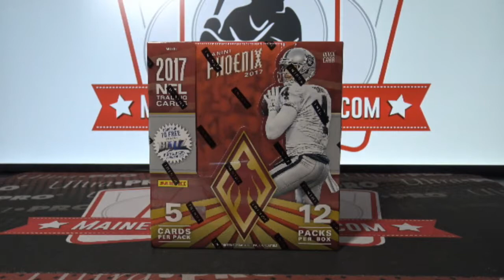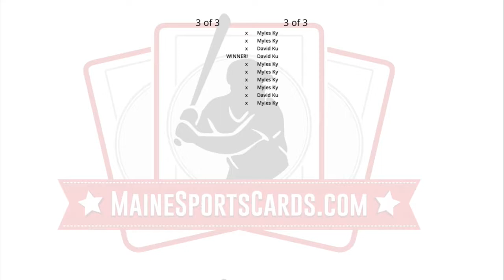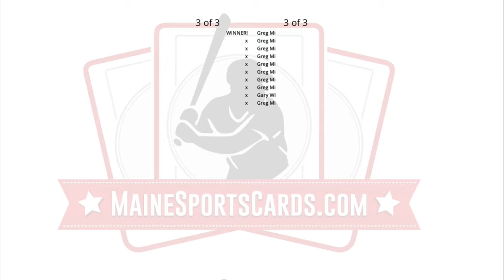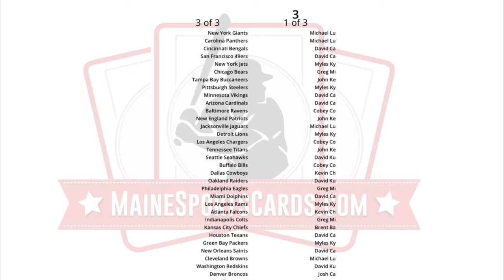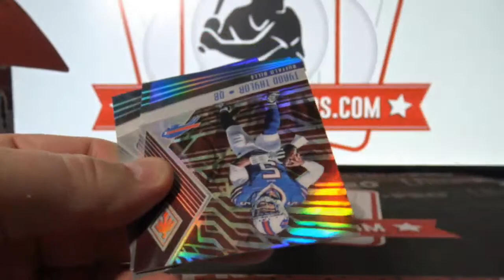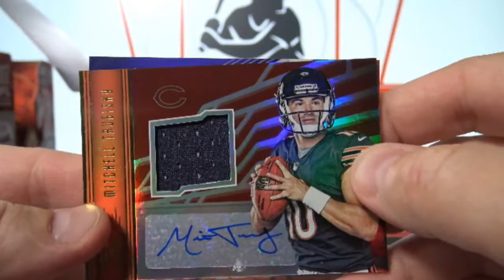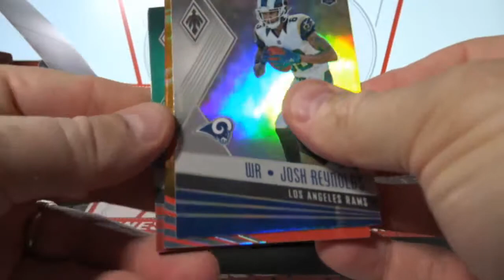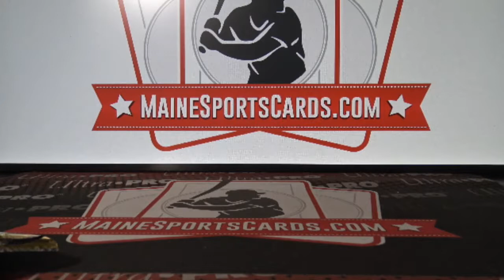(Break ID: 793) 2017 Phoenix Football 1-box break!